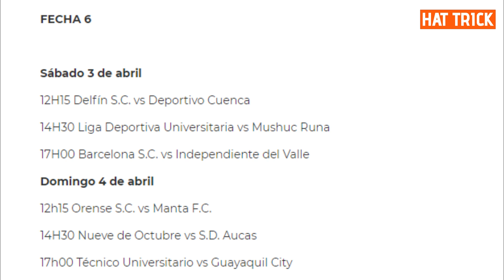NUEVA PIEL DEL 9 DE OCTUBRE | LDUQ RECHAZÓ OFERTA DEL INTER | POR ESTO PLATA REGRESA AL 1ER EQUIPO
🚨  NO OLVIDES apoyarnos con tu LIKE 🚨